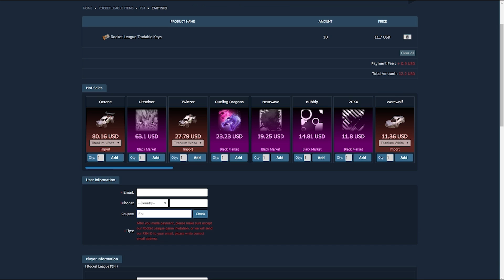*OPENING LEGENDARIO CON SUERTE X2* - parte 1 ~ ROCKET LEAGUE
Bienvenidos a otro video de Rrrrrocket League.  Hoy os traigo después de tanto tiempo otro opening de las cajas nuevas con doble probabilidad de suerte!

- - - - - - - - - - - - - - - - - - - - - - - AOEAH - - - - - - - - - - - - - - - - - - - - - - - - - -

- - - - - - - - - - - - - - - - - - - - - - - OTHERS - - - - - - - - - - - - - - - - - - - - - - - - - -

- - - - - - - - - - - - - - - - - - - - - - - - - - - - - - CANCIONES - - - - - - - - - - - - - - - - - - - - - - - - - - - - -